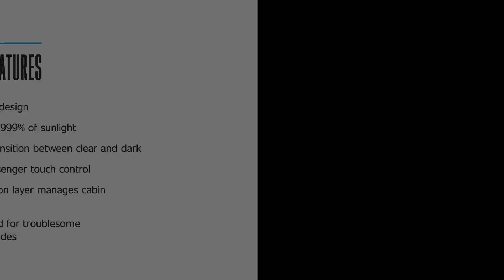Gentex Aerospace - Dimmable Windows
Gentex is raising the in-flight experience with electronically dimmable windows that darken on demand to cut sunlight and glare without sacrificing the view. They improve aircraft design flexibility and enable airlines to give their customers and crew more control over the view outside their windows.

Dimmable windows also reduce maintenance and can be coated with an infrared rejection layer to manage cabin heat load.